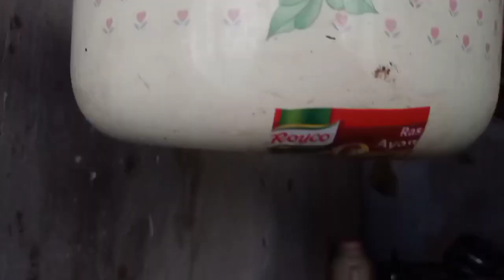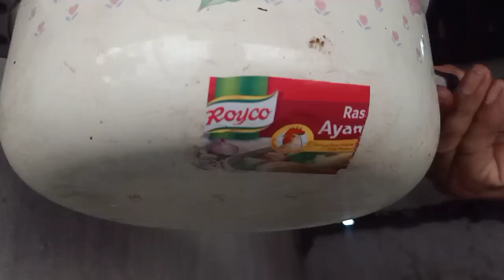ide kreatif jangan di buang bekas bungkus royco menambal panci bocor